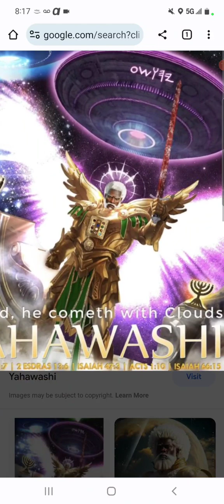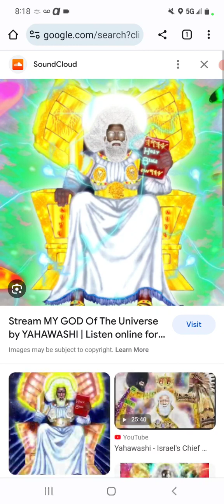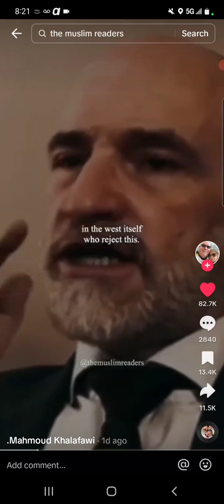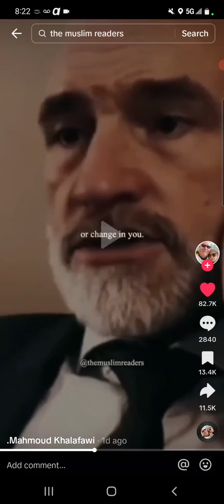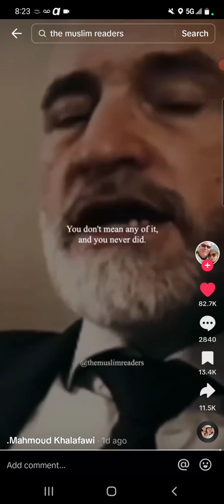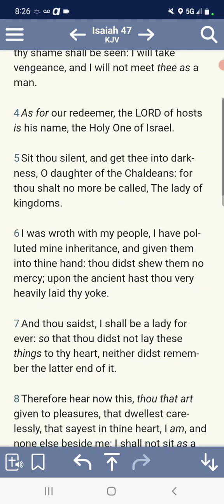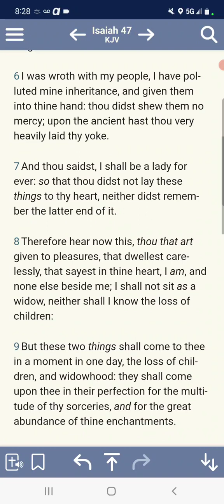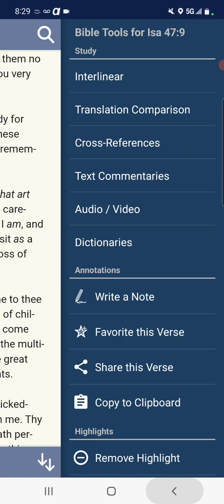HEDIOUS HYPOCRISY: LADY OF KINGDOMS